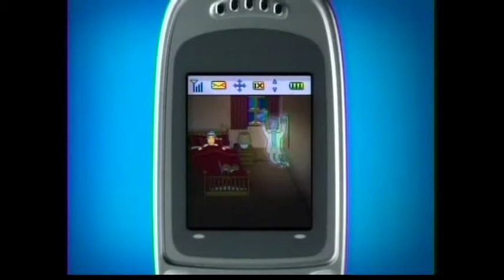2005 Bell Mobility Cellphone TV Commercial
2005 TV Commercial for Bell Mobility Cellphones

This commercial was played during the Christmas season and demonstrated Bell Mobility's "Watch TV on your cell phone" feature.

Many Thanks :-)